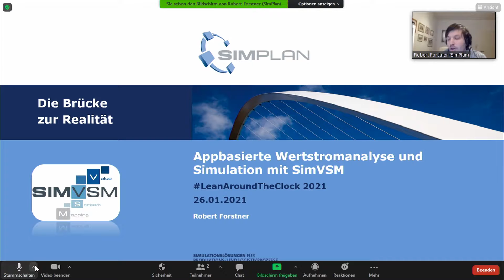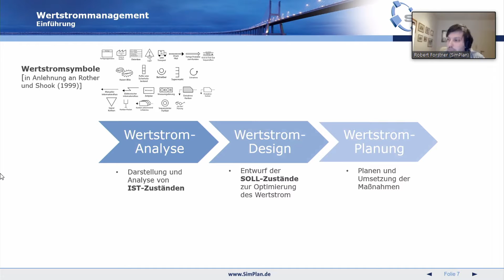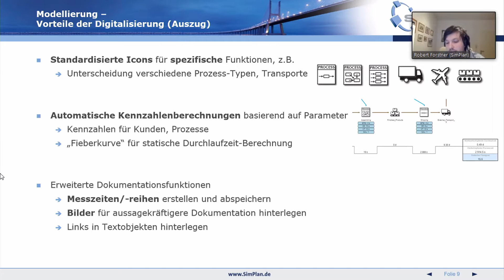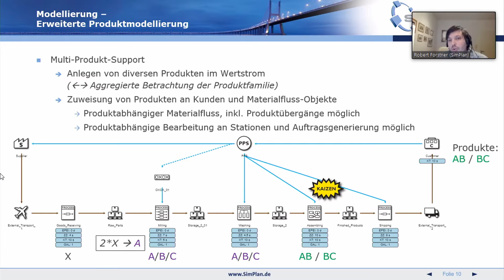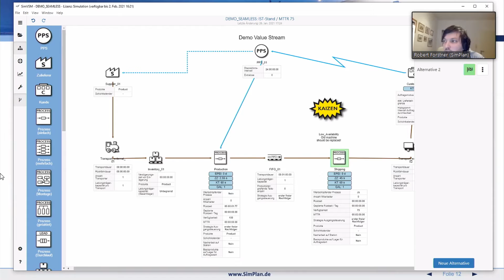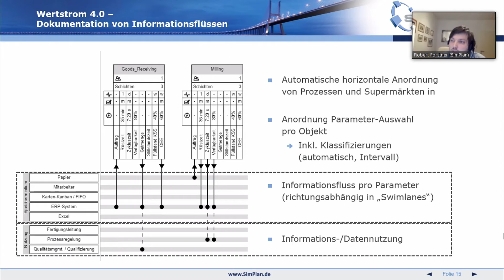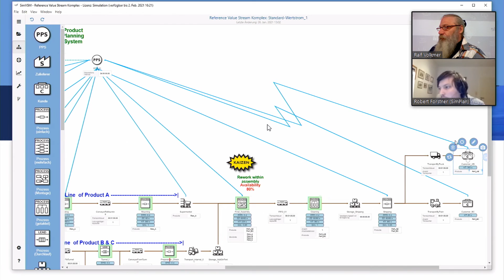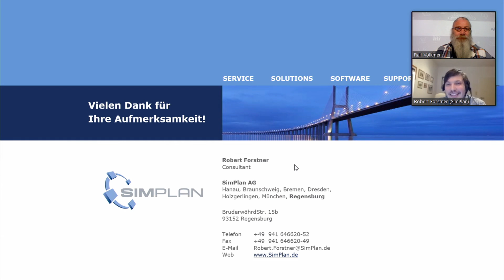LATC2021@Home - LeanAroundTheClock 2021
Wir waren Teilnehmer am LeanAroundTheClock 2021 mit einem Vortrag von Robert Forstner zum Thema Appbasierte Wertstromanalyse und Simulation mit SimVSM am 26. Januar 2021.